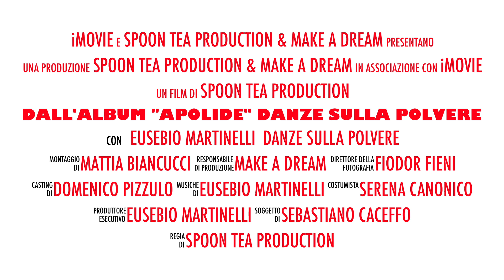DANZE SULLA POLVERE video trailer - Eusebio Martinelli - Apolide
DANZE SULLA POLVERE
video trailer del singolo tratto dall'album "APOLIDE" - cdbaby 2014 - di Eusebio Martinelli

music, arrangement and lyrics by Eusebio Martinelli
video by Spoon Tea Production
SIAMO FATTI DI POLVERE E NELLA POLVERE CI PIACE DANZARE CELEBRANDO LE NOSTRE PASSIONI!
IN BALIA DELLE EMOZIONI, SU QUESTO VELIERO CHE E' LA VITA, ABBRACCIAMO TEMPESTE E SPLENDENTI GIORNATE DI SOLE, FACENDOCI RAPIRE DALLA MUSICA CHE NEL CORPO DIVENTA LA NOSTRA DANZA POLVEROSA.
We are made of dust and to the dust we like to dance celebrating our passions!
On the wave of the emotions on this ship that is life, we embrace storms and bright sunny days, letting us kidnap the music that the body becomes our dance dusty.
Eusebio Martinelli trumpet, baritone flugelhorn and voice
Mario Sehtl violin
Daniele Marzi drum and percussion
Gianluca Lione bass
Sebastian Macìas Masera “De La Estacion” flamenco guitar
Luigi Flocco accordeon and backing vocal
Dazi Bao and Chiara Scarpone backing vocal